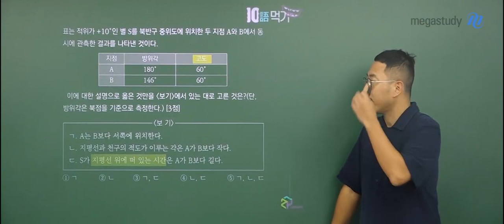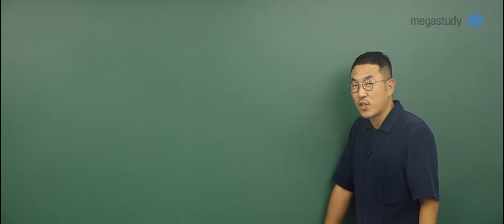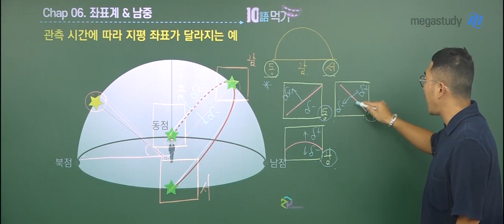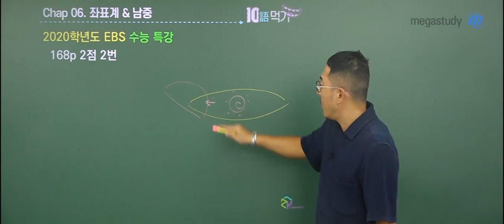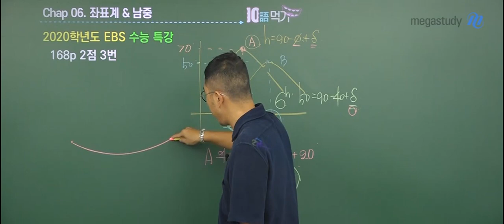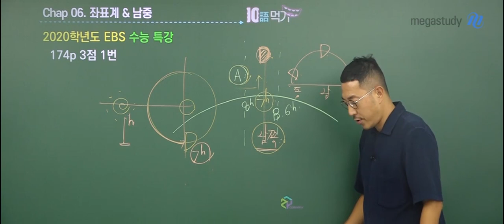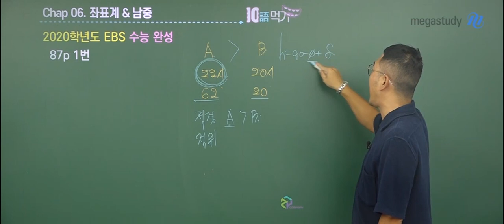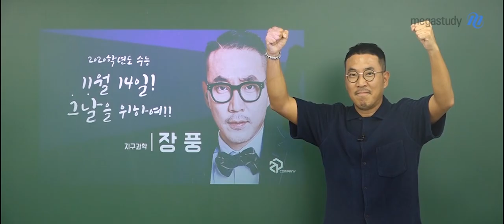[메가스터디] 지구과학 장풍 쌤 - 2020 수능 지구과학 10語 먹기, Chap6. 좌표계&남중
드디어 수 많은 지구과학 풍마니들이 기다려온
천체 파트입니다!

2020 학년도 수능 대비 지구과학l
10語(어) 먹기!

☞ 10어 먹기 공개특강은?!

우리 풍마니들이 문제를 풀 때 좀 더 빠르고 정확하게
해결할 수 있도록 장풍 선생님의 특별한 노하우를 전수합니다.

★Chapter6. 좌표계&남중★

천제가 어려운 이유는 융합형 문제이기 때문입니다.

광범위한 내용을 완벽하게 이해해야만 문제를 해결할 수 있습니다.
문제와 선지에 자주 등장하는
지평 좌표계, 적도 좌표계, 방위각, 고도, 적경, 적위, 남중
헷갈렸던 친구들이라면 지금 바로 영상을 확인해보세요!